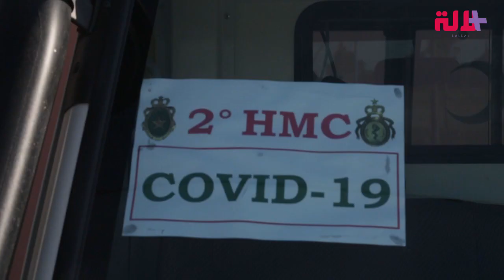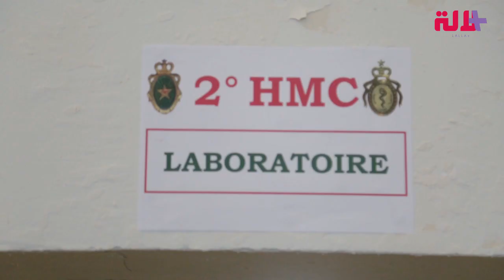للتكفل بالحالات.. المستشفى العسكري الميداني ببنسليمان جاهز